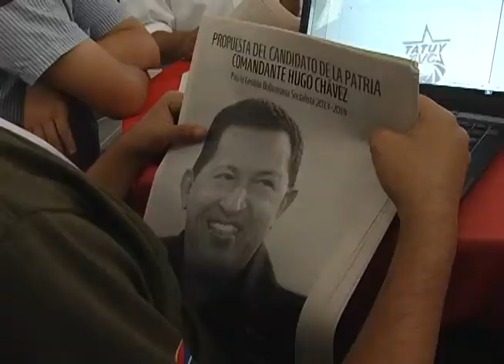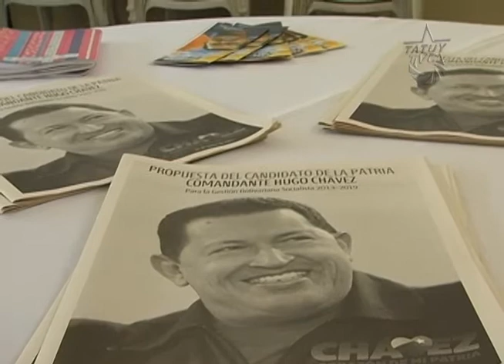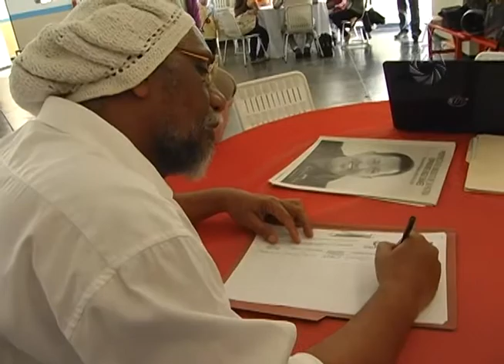Aquí Tatuy Informa: Consejo Patriótico Sectorial de Ciencia y Tecnología en Mérida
En el Centro Cultural Carlos Febres Poveda se realizó el viernes 09 de Septiembre del presente año, el 1er Consejo Patriótico Sectorial de Ciencia y Tecnología del Estado Mérida para estudiar, reflexionar y debatir críticamente el 1er objetivo del Plan de la Patria.